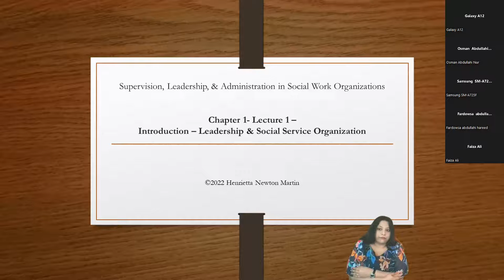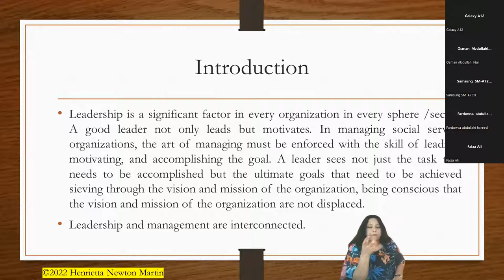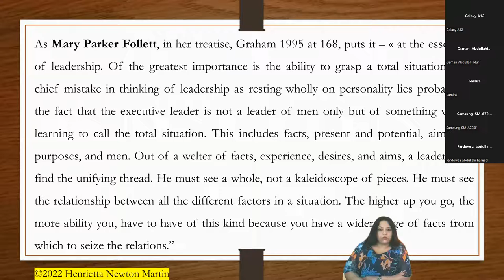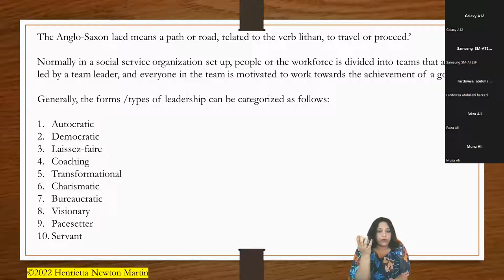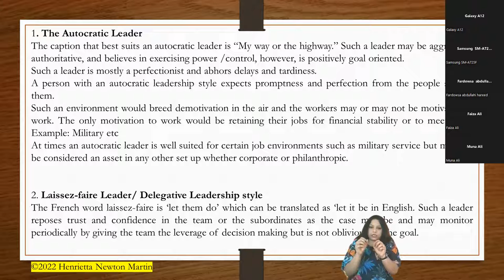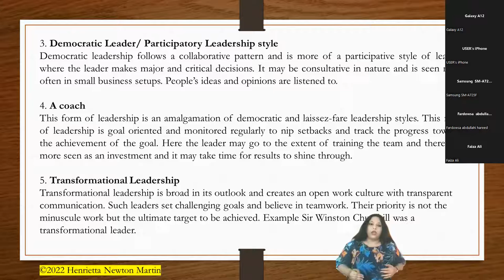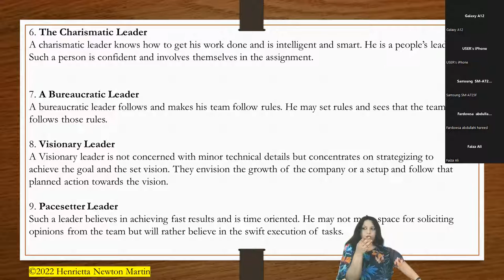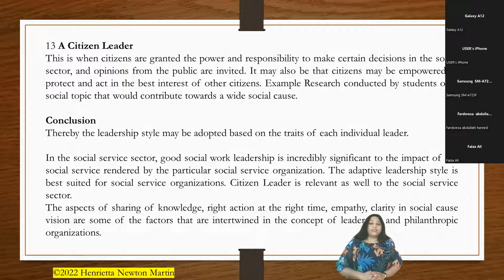LEADERSHIP IN SOCIAL SERVICE ORGANISATION LECTURE 1 INTRODUCTION HENRIETTA NEWTON MARTIN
ACCORD'S CLASSROOM SESSIONS ON LEADERSHIP IN SOCIAL SERVICE ORGANISATION  LECTURE 1   INTRODUCTION